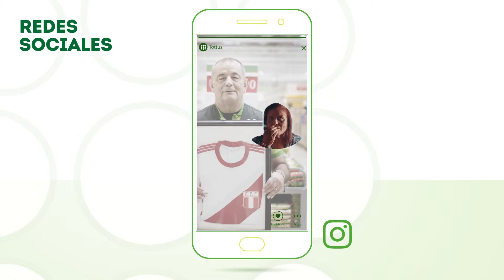Tottus - Caso: Mamá sabe de selección